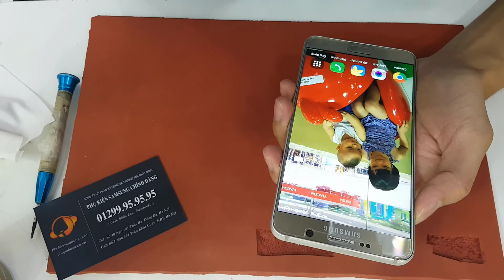Hướng dẫn thay pin Samsung Galaxy Note 5 chính hãng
Các bạn xem video có thể tự thay thế pin note 5 tại nhà và có thể mua pin tại
Các bạn nếu ở hà nội có thể qua cửa hàng chúng tôi thay thế PIN cho các bạn nhanh và lấy ngay.
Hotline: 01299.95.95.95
CS1: Số 49 - Ngõ 131 Thái Hà - Đống Đa - Hà Nội